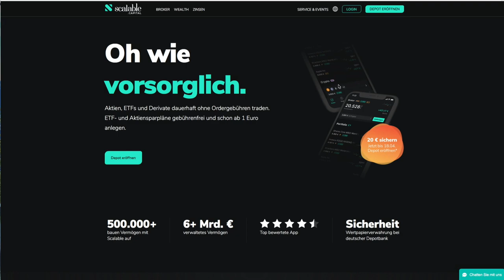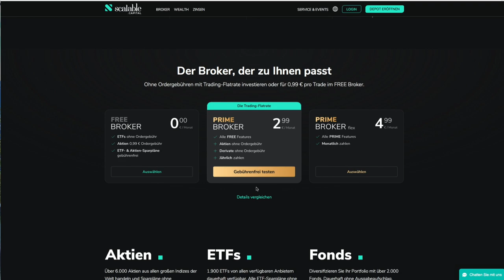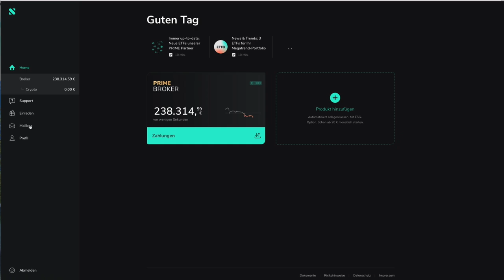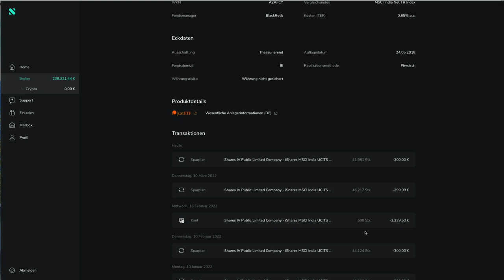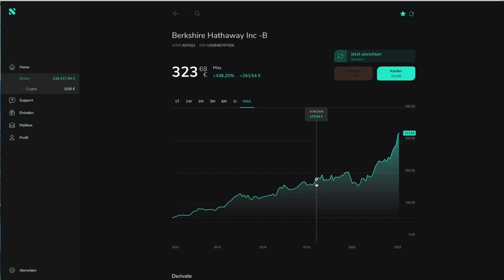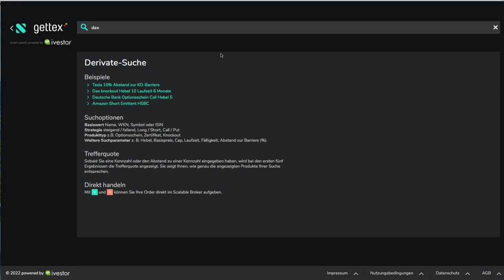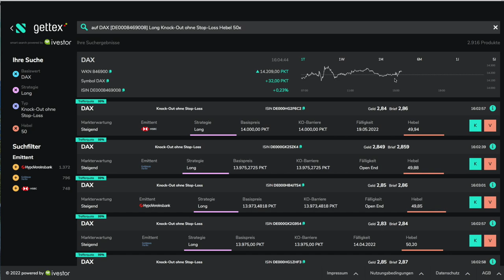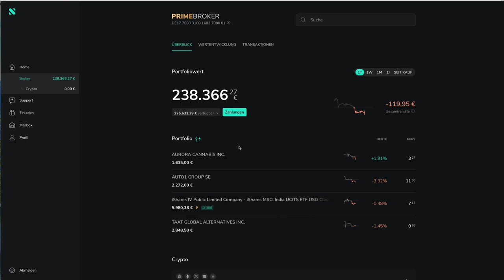Meine Scalable Erfahrungen 2021 und 2022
Scalable zahlt jetzt auch Zinsen!